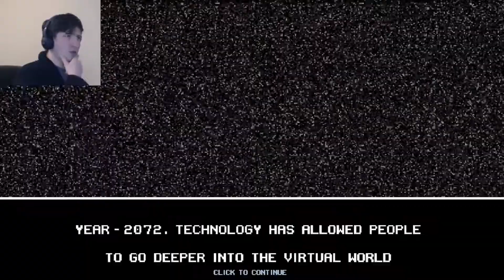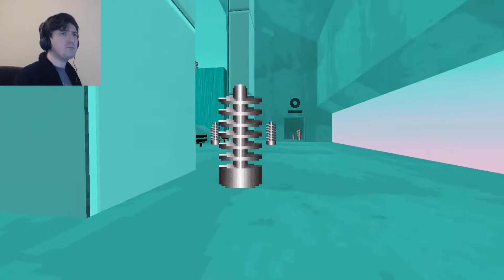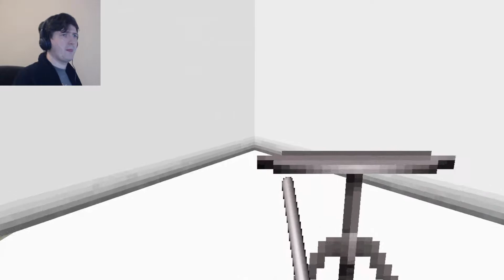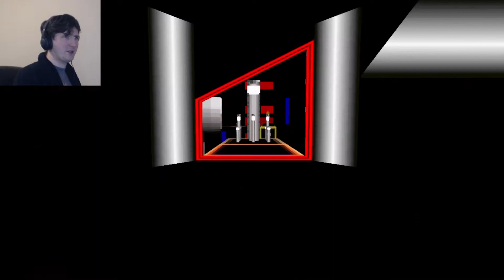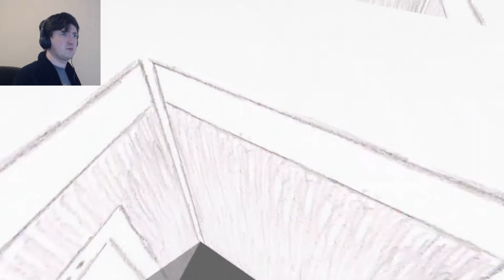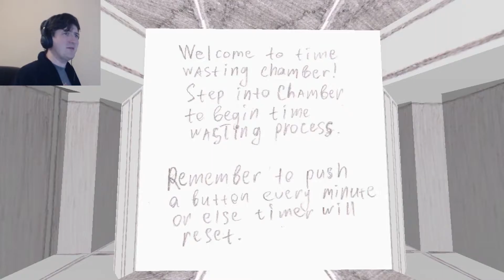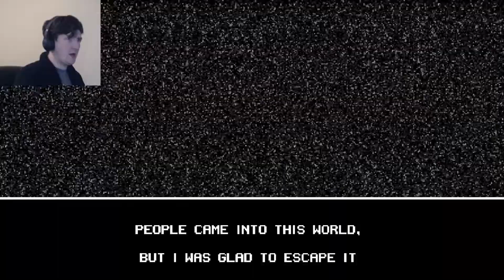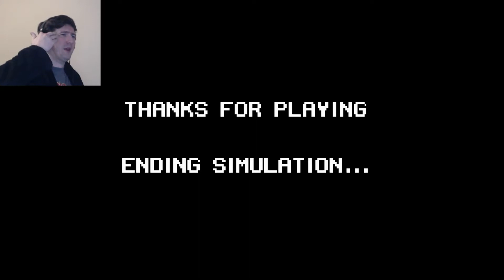A VIRTUAL JOURNEY! - Electric Highways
CONTENT WARNING! FLASHING LIGHTS! Please watch with caution.

Join me on a trip full of discovery and awesome music!

(This is a re-upload because I'm a dumb who uploaded the wrong video initially!)